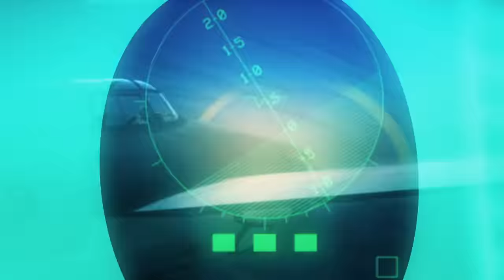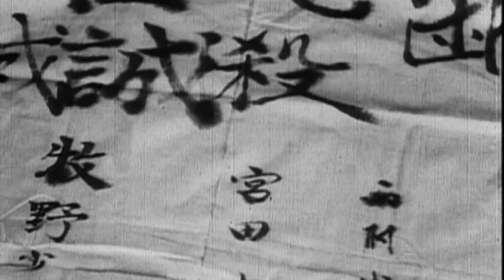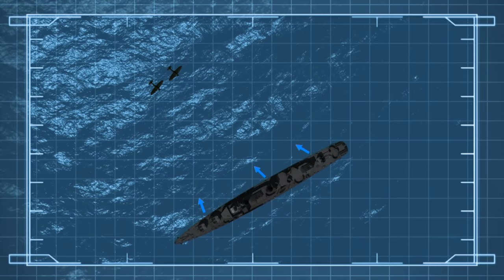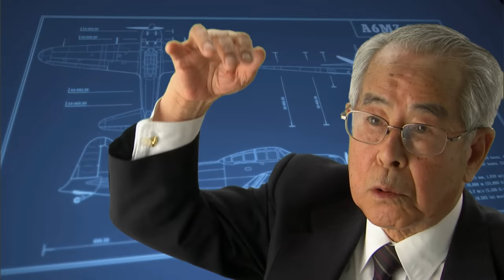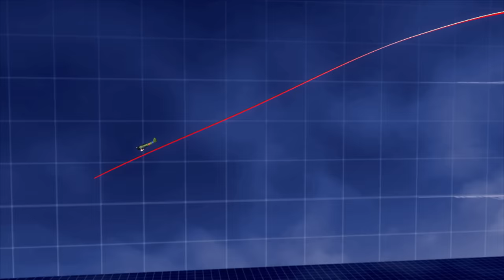Dogfights: Japanese Kamikaze Attacks in WWII (S2, E1) | Full Episode | History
It was a weapon conceived in desperation yet horrifying in its destructive power--young Japanese pilots willing to turn themselves into human bombs to attack the US fleet in the Pacific. See more in Season 2, Episode 1, "Kamikaze."